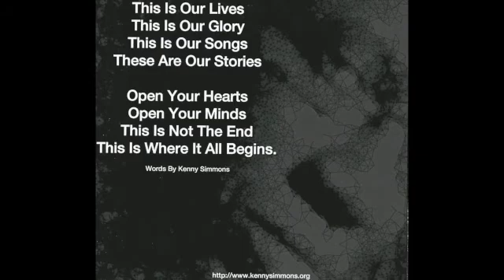This Is The End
A song By Kenny Simmons